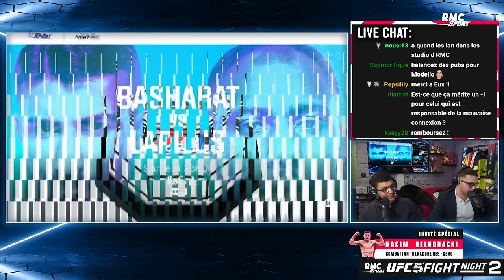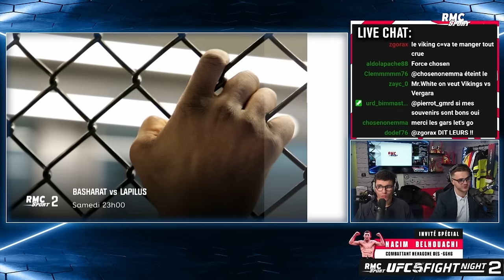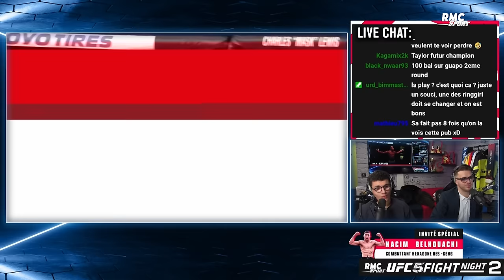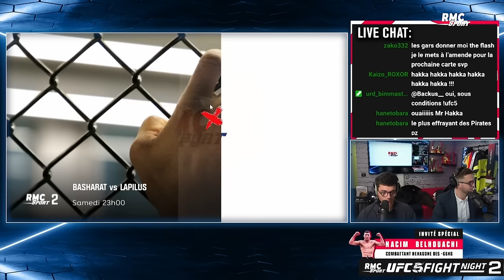Replay de notre 2e soirée de la ligue UFC 5 RMC Sport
RMC Sport lance sa ligue UFC 5. 24 fighters, 12 combats et 1 place de champion ! Qui sont les premiers cracks du MMA ? Retrouvez le meilleur de cette grande soirée de combats (virtuels) ! Qui sera considéré comme le GOAT de la ligue comme l'est Jon Jones dans la réalité ? Le plus spectaculaire tel Conor McGregor ou le plus fou tel Sean Strickland ?

RDV chaque vendredi sur la chaîne Twitch RMC Sport avec une nouvelle carte à la manière d'une vraie Fight Night UFC. De nombreuses personnalités issues du monde du football et du rap sont au programme.

La meilleure ligue d'UFC5 sur console est OUVERTE, tu peux la rejoindre et montrer tes talents au monde en t'inscrivant